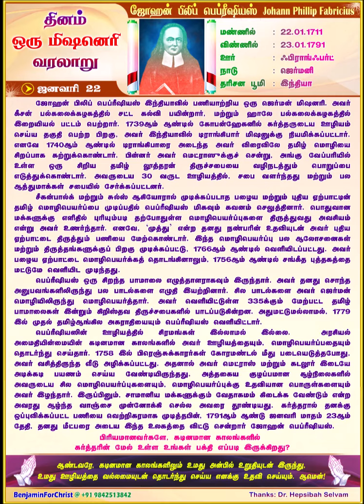ஜோஹன் பிலிப் பெப்ரீஷியஸ் Johann Phillip Fabricius (TAMIL) Daily One Missionary Biography